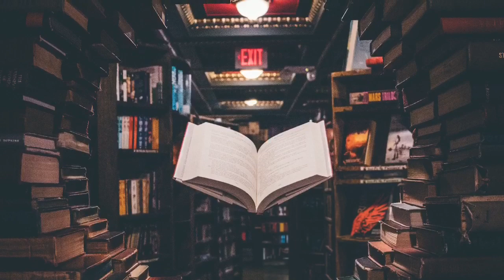Episode 01: After Momma Died Carrying the Jelly Baby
Brad Glenn reads this Magical Realism short story. Find out more at offthebooks.ca or pick up the book on Amazon here! ‪Lemons on Venus: A Collection of Short Stories by Brad James Glenn via @amazon‬